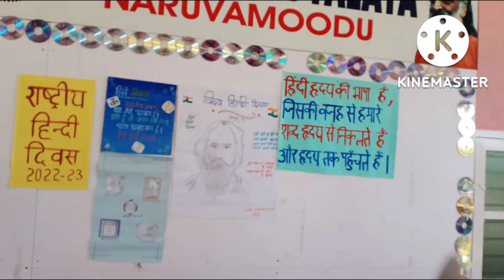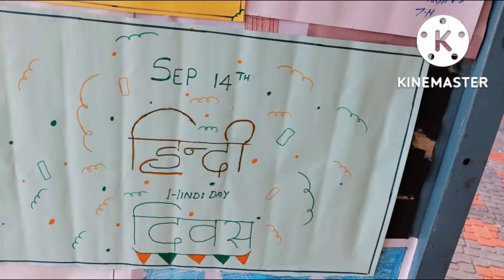National Hindi Diwas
Chinmaya Vidyalaya  Naruvamoodu celebrated Hindi Diwas